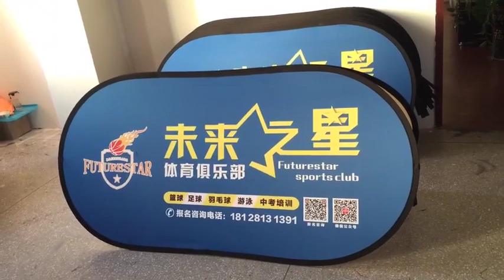free shipping custom pop up oval banner pop out banner free design pop up a frame banner